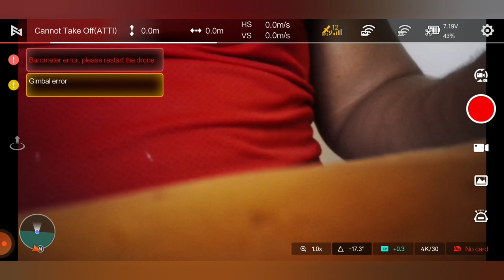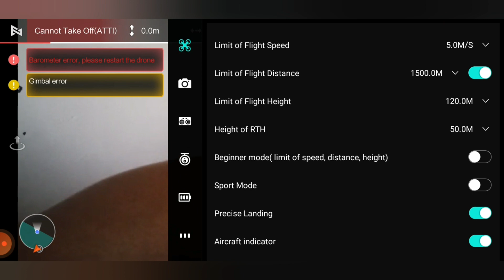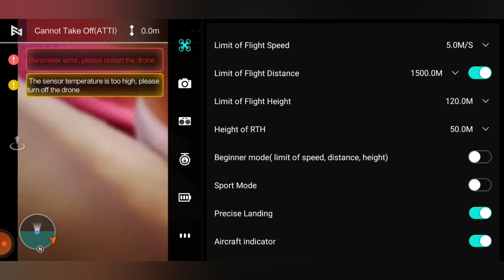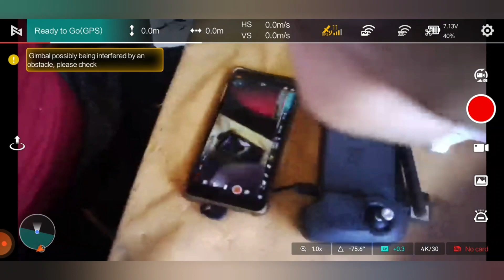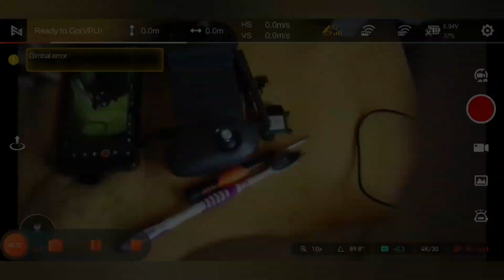Fimi X8 Mini - final - PT